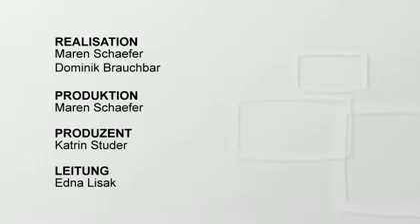Schaulaufen auf dem roten Teppich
- Party - Glamour für den neuen Bond. Bei der Schweizer Premiere von "Quantum of Solace" zeigten sich die Frauen von ihrer schönsten Seite. (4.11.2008)